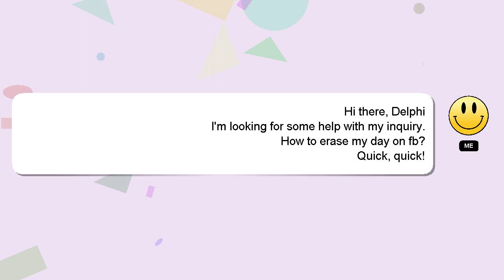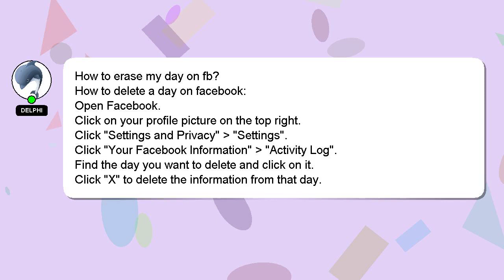How to erase my day on fb?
A little intro about me, Nice to meet you, I am Delphi. I can provide you with assistance to help you answer your questions. - How to erase my day on fb?

Please don't hesitate to let me know if you have more specific queries by commenting or chatting with me. I will express my appreciation for your answer by 'hearting' it.

*2 What we are experimenting :*